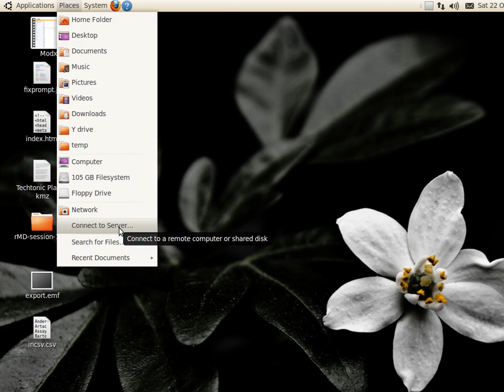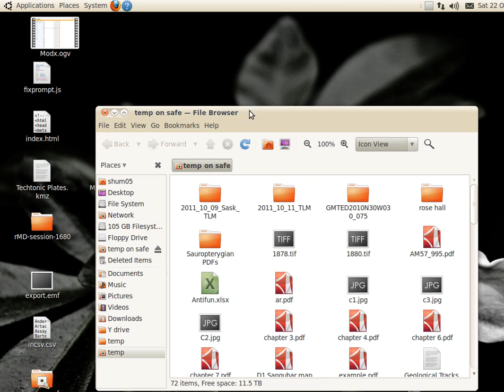How to map a drive in Linux Ubuntu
Network drive mapping for earth sciences department library